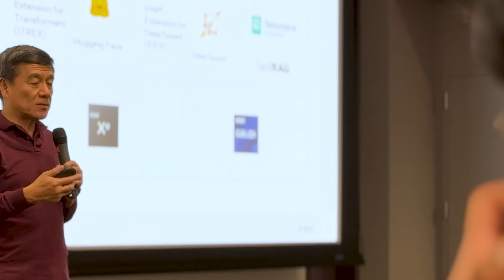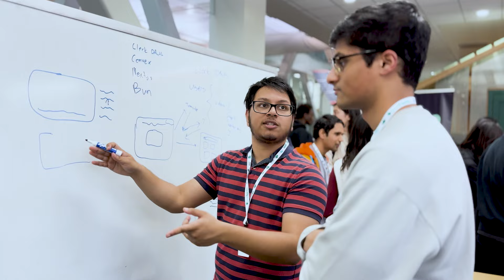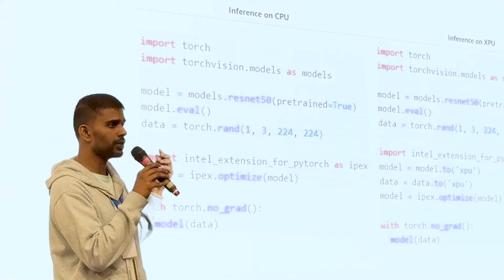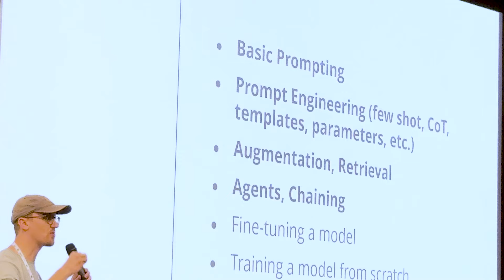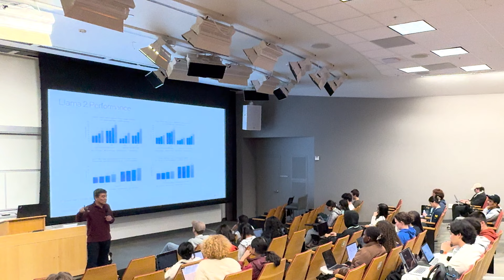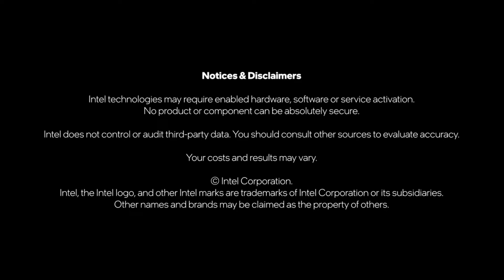Intel® at TreeHacks 2024 | Intel Software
Check out how Intel participated at the popular hackathon, TreeHacks at Stanford University. As the main cloud compute sponsor, Intel provided access to Intel Developer Cloud, technical expertise and more. Learn why we participate and what makes collegiate hackathons so exciting.

This video shows Intel's participation at the popular hackathon, TreeHacks at Stanford University. As the main cloud compute sponsor, Intel provided access to Intel Developer Cloud, technical expertise and more. Learn why Intel chooses to participate in these exciting hackathons and what makes these events so exciting. Learn from students on their experiences at the hackathon and get a sneak peek on what it's like to attend one of these events.

program/educators/overview.html#gs.61lsa7